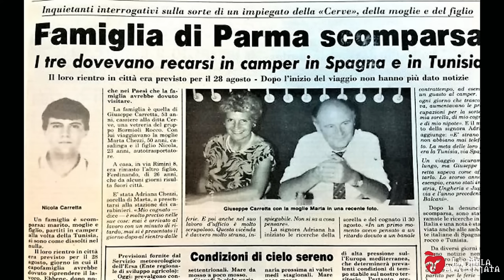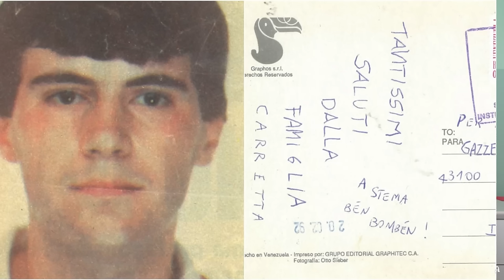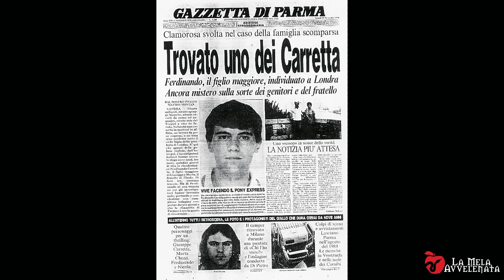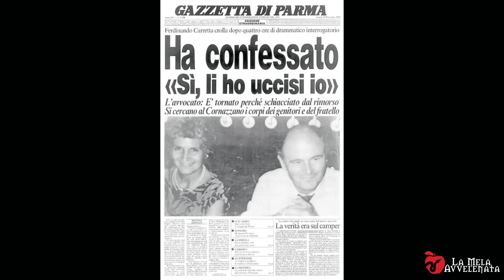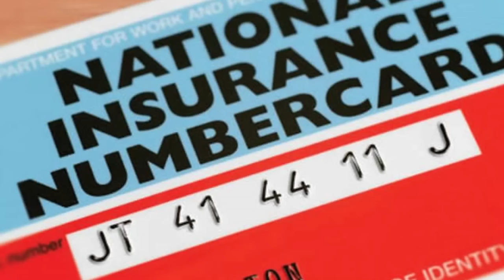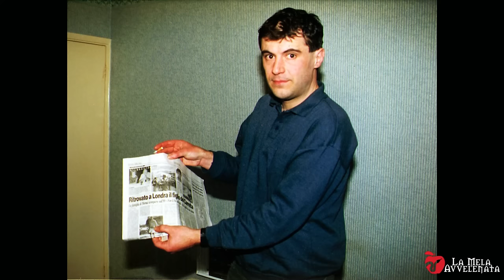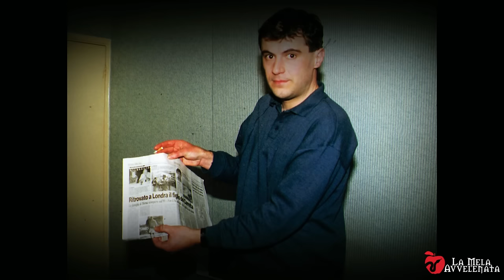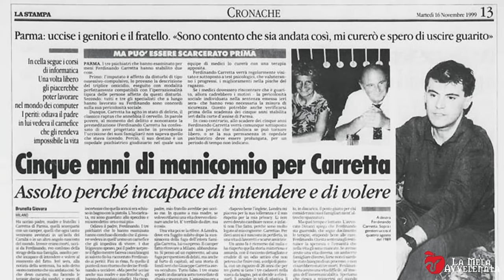A CASA TUTTI BENE // La famiglia C4RRETT4